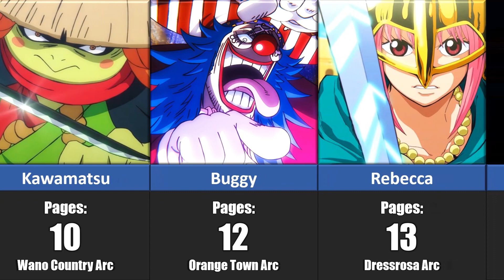Most Flashback Pages by One Piece Characters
These are all the One Piece characters who have the most Flashback pages in the anime and manga series One Piece.

In this video, I will show you the amount of flashback pages by one piece characters in the anime and manga series One Piece! Some characters in this video are, Monkey D. Luffy, Vinsmoke Sanji, Roronoa Zoro, Nami, Nico Robin, Franky, Brook, Usopp, Jinbe, Boa Hancock, Marshall D. Teach aka Blackbeard, Edward Newgate aka Whitebeard, Koby, Portgas D. Ace, Aokiji, Shanks, Tony Tony Chopper, Kaido, and many more!